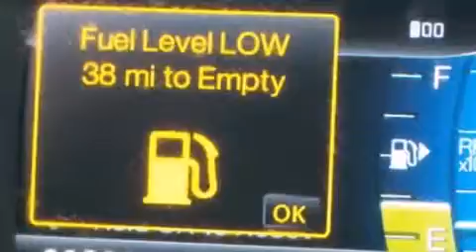Pre-Owned 2011 LINCOLN MKZ Albuquerque NM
We have been honored to serve the Albuquerque  NM area , we promise that your experience at our dealership will exceed your expectations !

 Year : 2011
 Make : LINCOLN
 Model : MKZ
 Engine : 3.5L V6 24V MPFI DOHC
 Trans . : 6-SPEED AUTOMATIC
 Exterior : BLACK

 Interior : TAN
 Stock : P1168